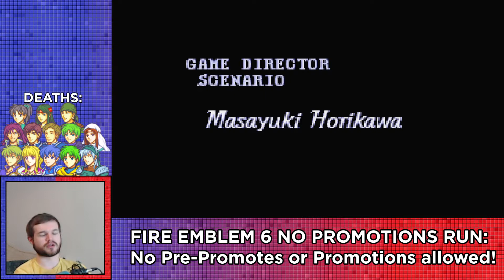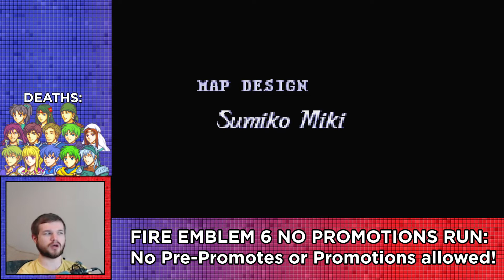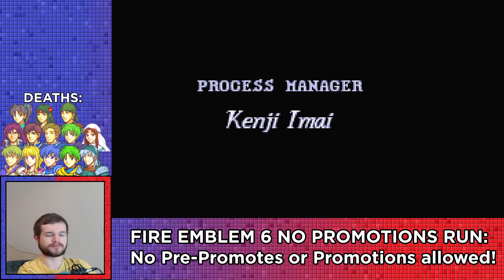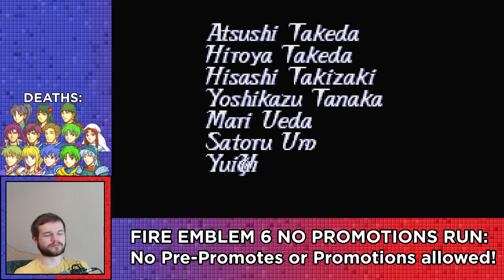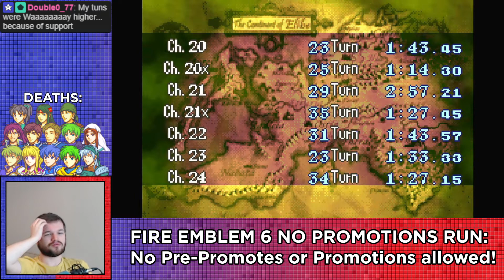RiggyRob Review: Fire Emblem 6: The Binding Blade | End Credits Discussion, Analysis & Reaction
RiggyRob saves Elibe from the might of Bern in Let's Play Fire Emblem 6: The Binding Blade No Promotions Blind Playthrough!

The rules of the No Promotions Run are:

1. I am not allowed to use any pre-promotes (so I can't use Marcus to breeze through the game).

2. I am not allowed to promote any units (cavaliers have to stay as cavaliers, myrmidons cannot promote to swordmasters and so on).

3. Roy is a free unit to use because he has a forced promotion as the main lord.

► Every comment, like and follow/subscription really does help, wherever you do it, so please help our channel with the almighty algorithm!

► You can also become a member of our YouTube channel to support us directly

► Let's Play Fire Emblem 6: The Binding Blade No Promotions Blind Playthrough is part of a live stream playlist - watch here!

Fire Emblem: The Binding Blade is a tactical role-playing game developed by Intelligent Systems and published by Nintendo for the Game Boy Advance (GBA) handheld video game console. It is the sixth entry in the Fire Emblem series, the first title produced for the system, and the first title to appear on a handheld console. It was released in Japan in March 2002.

The Binding Blade is set on the fictional continent of Elibe, which has been dominated by humans for centuries following an ancient war between humanity and dragons. The story follows Roy, a young nobleman from the small independent nation of Pherae as he leads a growing army against the forces of King Zephiel of the kingdom of Bern, who is gradually taking over Elibe with the aid of a mysterious power. As with other Fire Emblem games, battles take place on a grid-based map, with player units assigned character classes taking part in single combat with enemies and being subject to permanent death if defeated.

Fire Emblem: The Binding Blade is a tactical role-playing game in which players control main protagonist Roy and his growing army as they take part in battle across the land of Elibe. Gameplay is broken up into maps bookended by story sequences, with the completion of each map advancing the storyline. When the game is completed for the first time, a new difficulty level is unlocked which gives access to new maps.

As Fire Emblem: The Binding Blade was never officially released in English, I am playing a translated version via emulator.

If you liked this, why not check out:

► Our Let's Play Fire Emblem Three Houses Black Eagles Playthrough
► Our Let's Play Fire Emblem 7: The Blazing Blade Ironman Playthrough